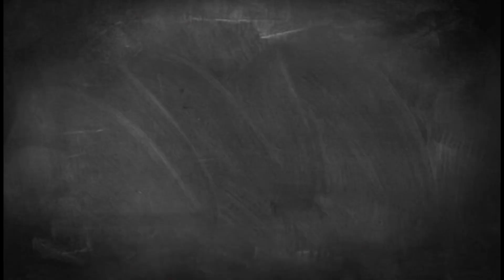十年磨一剑 翡翠直播」翡翠翡翠直播 翡翠频道 玉雕大师杨树明官方，翡翠直播翡翠频道就在缅甸翡翠冰美人 翡翠全网首选冰美人#翡翠直播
💎 美玉养心， 翡翠 养人， 翡翠 玉 原石如何挑选？ 翡翠 玉 原石 如何辨别真伪？ 欢迎收看全网品质最高、增值最快的缅甸纯天然的 翡翠 玉石 赌石 匠心藏品直播，在这里你可以看到最顶级的 翡翠直播 玉石直播 赌石直播 ， 我们用心甄选每一件缅甸 翡翠 玉石 赌石 收藏品，全网第一 翡翠直播 玉石直播 赌石直播 原产地销售品牌。我们还为大家准备了精心制作的 翡翠教学 玉石教學 赌石教学 ，帮助您不仅买到心仪的藏品，更教您如何成为 翡翠 玉石 赌石 的鉴别行家，挑准增值最快的对庄 翡翠 和 珠宝 。挑选购好 翡翠 ，就找冰美人，缅甸一手 翡翠 玉石 赌石 资源，每天直播 翡翠代购 带货！ 冰美人翡翠 ，是你不二的选择，我们的 翡翠 ： 👉壹手货源，专业团队支撑，支持权威认证的天然 翡翠 👉直播现场实时无障碍挑选 👉缅甸翡翠 壹手货源，拥有足够强大的货源储备，配备专业国内主播团队现场直播为家人挑选到最具性价比满意的 翡翠 产品。 👉本公司每壹件产品都具备权威机构鉴定认可，支持全球复检，家人大可放心选购，假壹罚万！！！多看少购，必须称心如意。 👉缅甸天然 翡翠 ，亿万年的承载。

👉喜爱翡翠的家人可以添加我们的微信：mdfcbmr 或者 LINE:mdfcbmr 进行咨询订购。 免费为您解答天然 翡翠 feicui 的任何专业问题。喜欢缅甸 天然翡翠 的家人，看到后切记点点订阅与点赞……感谢您的认可，感恩致谢！ 翡翠 玉 石交流，关注 翡翠 玉 石文化

💎☏微信： mdfcbmr
💎☏Line： mdfcbmr

翡翠直播 ｜ 玉雕大师杨树明官方 翡翠直播 翡翠 频道， 翡翠 翡翠直播 翡翠成品就在杨树明官方翡翠冰美人频道， 翡翠 翡翠直播 翡翠成品 全网首选冰美人